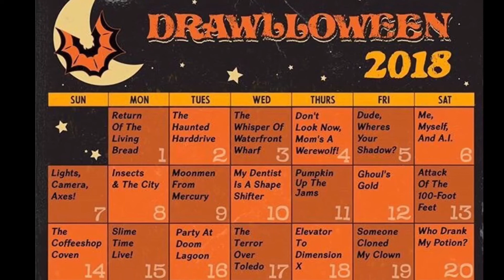Drawlloween Day 27 - Frankenstein’s Other Creation